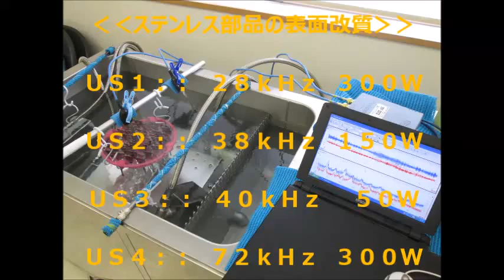４種類の超音波振動子を、超音波の利用目的に合わせて発振制御する方法